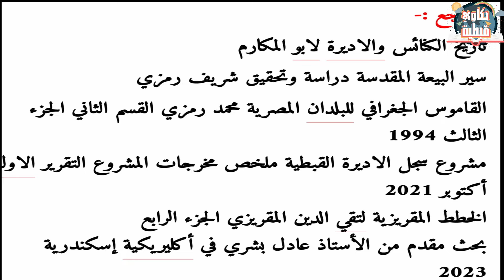دير نهيا وتكريس الأب البطريرك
يعد هذا الدير من الاديرة ذات الشهرة العالية في القرن العاشر زاره ثلاثة من الخلفاء الفاطميين